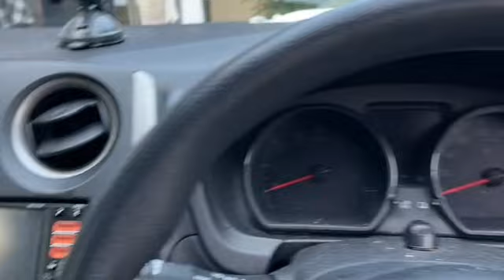【関慎吾】家に帰宅後部屋で今の心中を語る 20220711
心中語る

少し片づけた部屋を見せる慎吾 7:50頃～